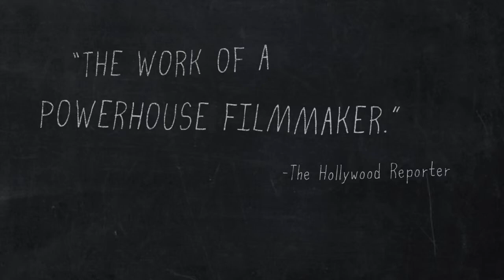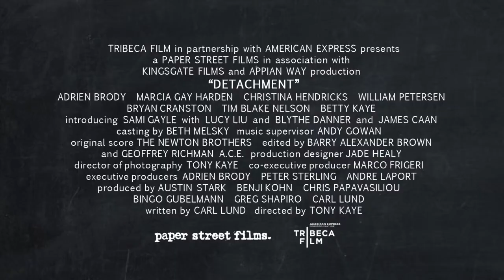[Trailer] Detachment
A substitute teacher who drifts from classroom to classroom finds a connection to the students and teachers during his latest assignment.